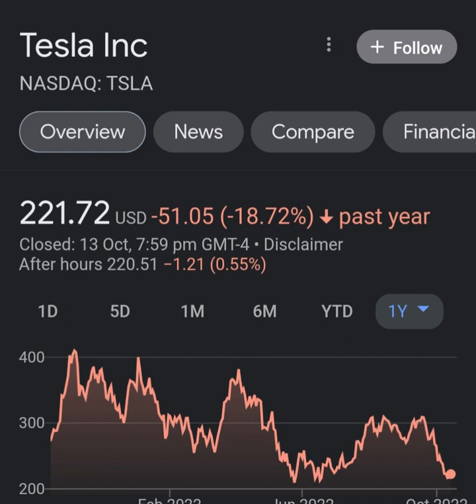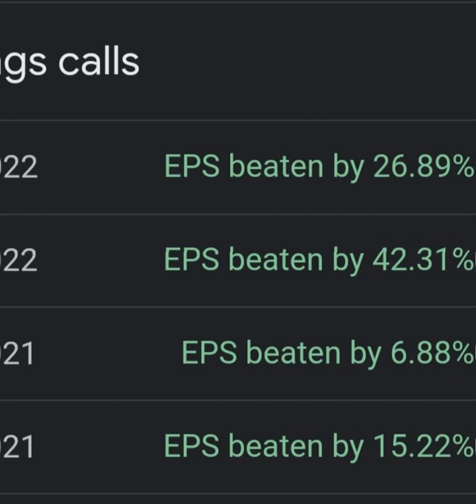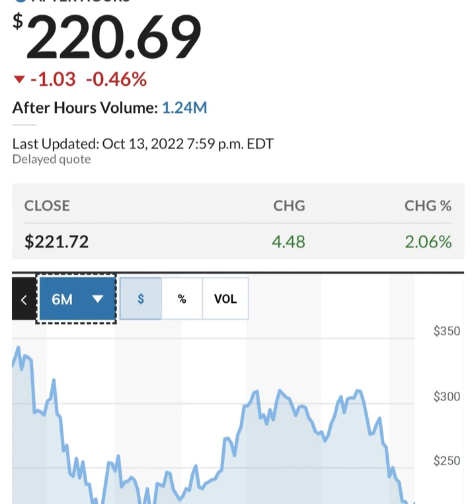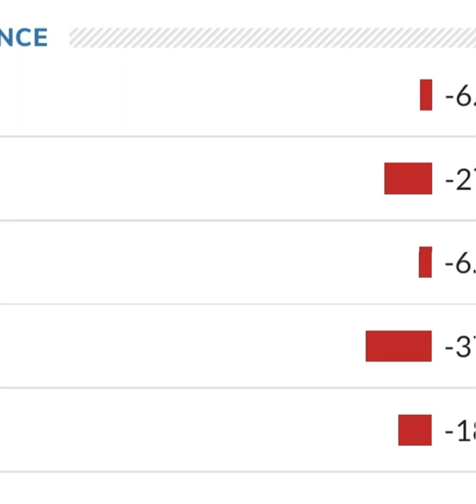TESLA STOCK PRICE TESLA STOCK NEWS TODAY TESLA STOCK UPDATE